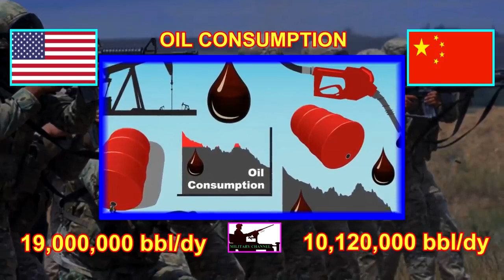Usa vs China Power Comparison 2020 HD (Subscribe to be updated on the news and always be safe)